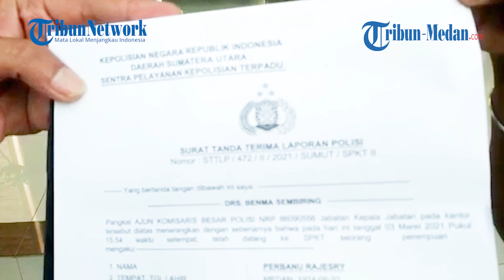Boasa Simanjuntak Dilaporkan ke Polda Sumut atas Kasus Penipuan Rp 30 Juta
Pencetus 'Save Babi' Boasa Simanjuntak akhirnya dilaporkan korbannya terkait kasus penipuan bermodus pengacara ke Polda Sumut. Korban mengaku mengalami kerugian sebesar Rp 30 juta.